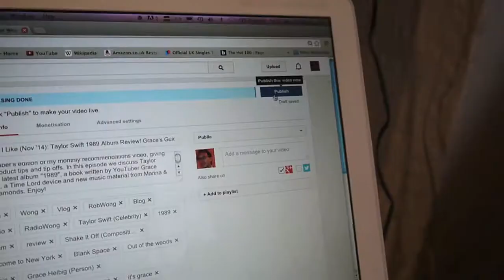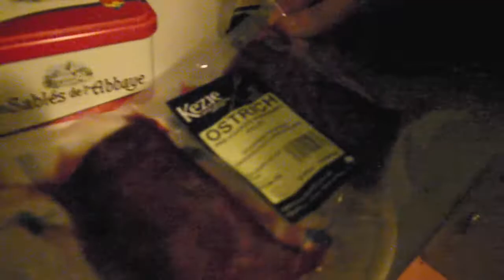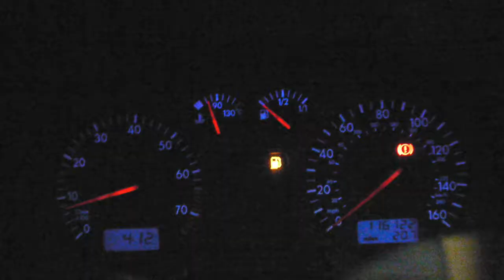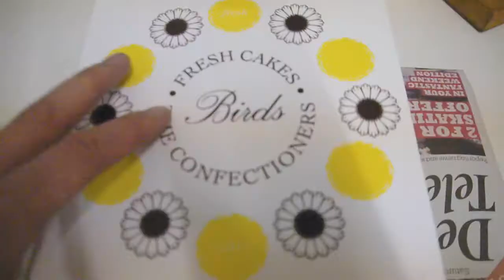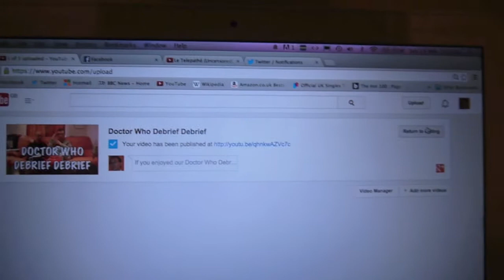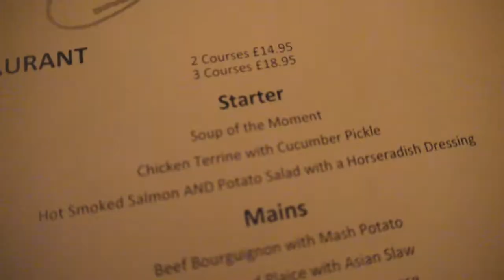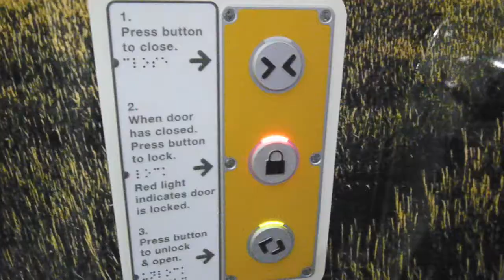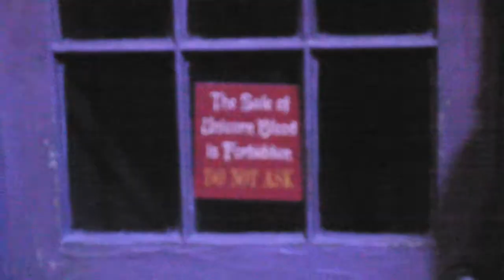You Become Rob Wong!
Live a week of my life in just a few minutes. Isn't technology amazing!